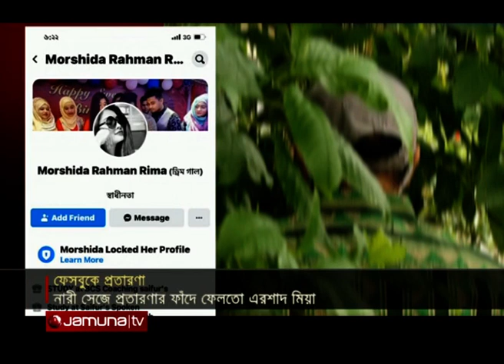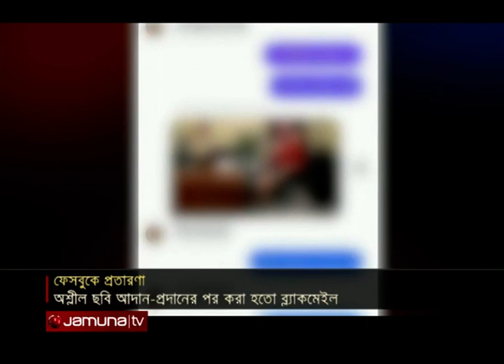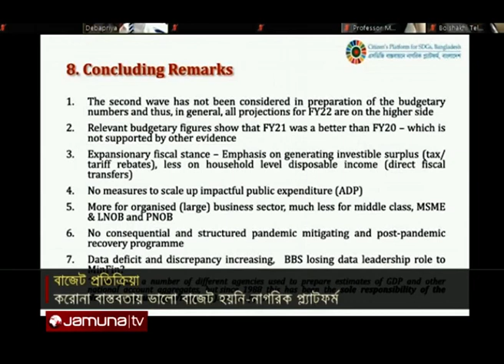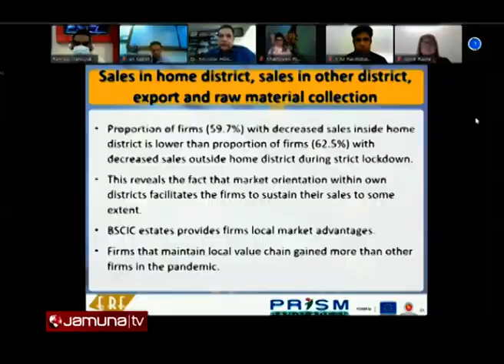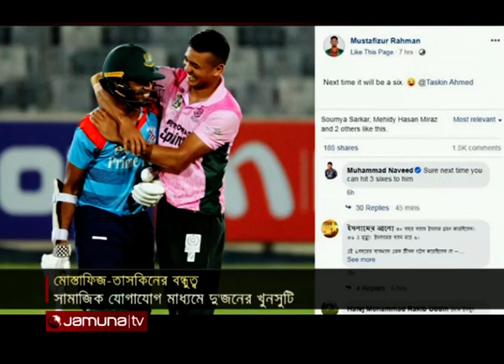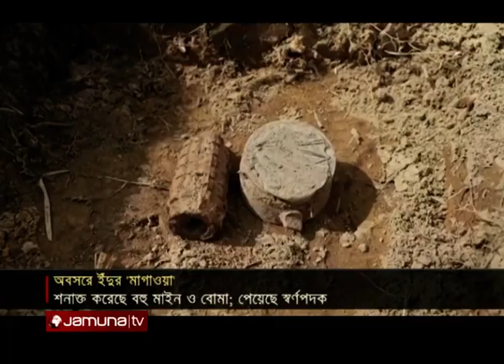দুপুরের বাংলাদেশ | Dupurer Bangladesh | 1 Pm News | 06 June 2021